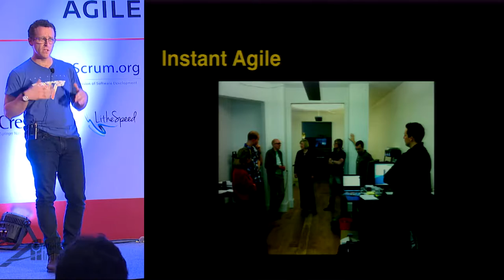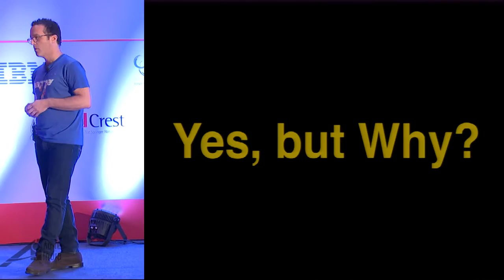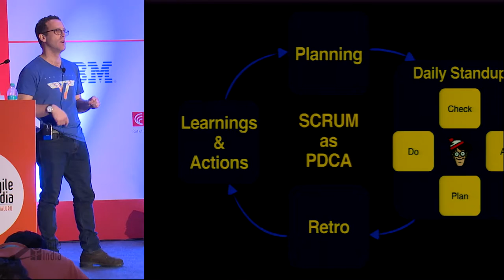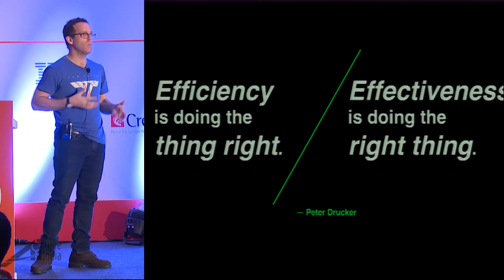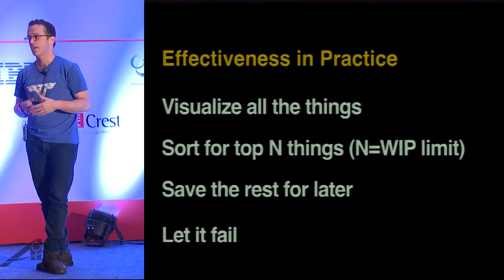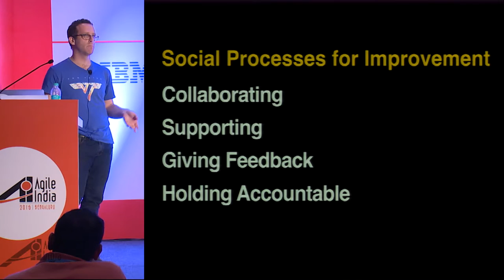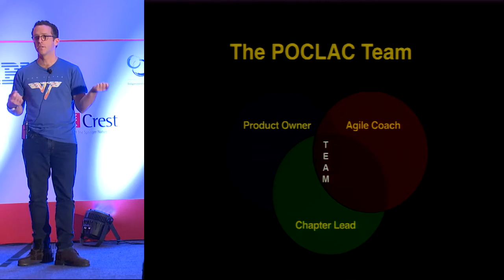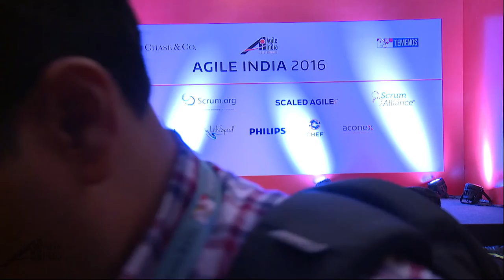Instant Agile Team: Just Add People by Simon Cohen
If you've never worked at or seen a high performing team, it is difficult to know what to do to get yours started. This talk will give you a basic recipe for forming the working agreements that can lead to a high performing and self managed team. By weaving together both theory and the practical experience from Spotify's way of doing things, we will go on a journey that will give you both the ingredients and the techniques to get cooking.